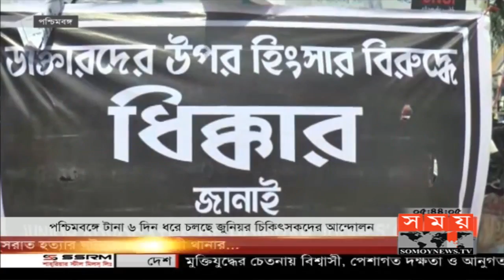পশ্চিমবঙ্গে আলোচনায় বসতে রাজি আন্দোলনরত চিকিৎসকরা